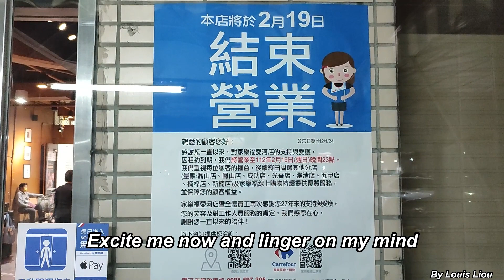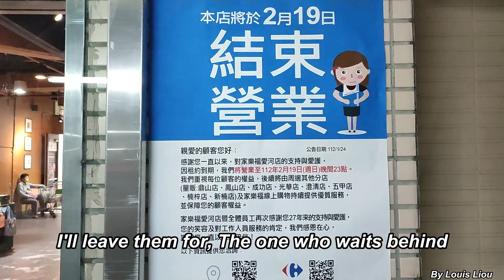Mary Hopkin Goodbye(With Lyrics)家樂福愛河店即將走入歷史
高雄家樂福愛河店由於租約到期, 將營業到2月19日晚上11點止, 這幾天都是滿滿的人潮, 對於生活在週邊的我的確有著滿滿的不捨.
這首再見是披頭四的主唱保羅麥卡尼作曲作詞, 瑪麗霍普金於1969年發行的單曲.
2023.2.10.新聞: 高雄人不哭了！家樂福高雄愛河店原本宣布2月19日租約到期不繼續營業，但在訊息揭露之後，許多消費者紛紛在社群媒體留言或到愛河店內親自表示不捨，地主豐邑建設得知後，與台灣家樂福總公司多次交換意見，在充分體恤民意的共識下，雙方同意再續約，讓陪伴在地27年的家樂福愛河店繼續營業。
"Goodbye" is a song written by Paul McCartney (but credited to Lennon–McCartney) and performed by Mary Hopkin. It was released on 28 March 1969, and it reached No. 2 in the UK singles chart, prevented from reaching the top position by the Beatles' single "Get Back". In the US, released 7 April 1969, the song reached No. 13 on the singles chart. In the Netherlands and Ireland the single peaked at No. 1.